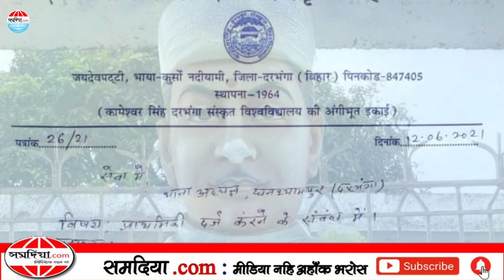लक्ष्मी नारायण रामेश्वर संस्कृत काॅलेज जयदेव पट्टीक संस्थापकके प्रतिमा तोड़लक उपद्रवी, केस दर्ज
पार्श्व स्वर- Akshay Sunny
संपादन- Pankaj

LIKE NOW on FACEBOOK
FOLLOW NOW on TWITTER
FOR feedback & any query
CALL/WHATSAPP
C & P All Copyright Reserved with SAMADIA.com

नोट- जऽ अहूं लऽग हो कोनो सूचनात्मक, मनोरंजनात्मक ओ ज्ञानवर्धक मौलिक आॅडियो/वीडियो जकरा अहां देश-दुनियाक संग साझा करए चाहै छी तऽ समदिया.com बनि सकैए अहां लेल प्लेटफार्म. पठाउ हमरा अपन क्लिप. विस्तृत जानकारी लेल संपर्क करी